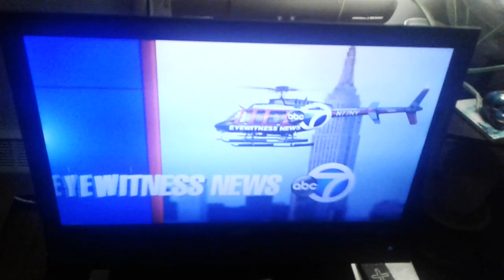Eyewitness news intro with me annoucing